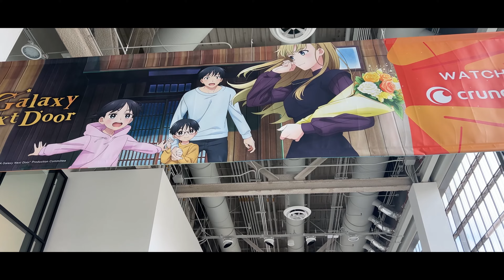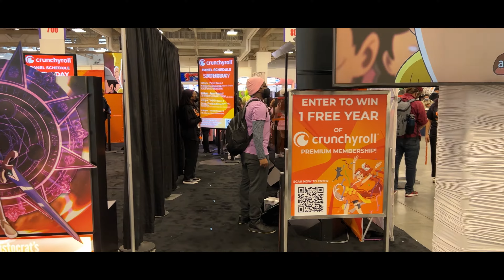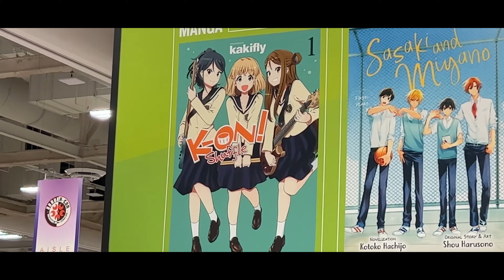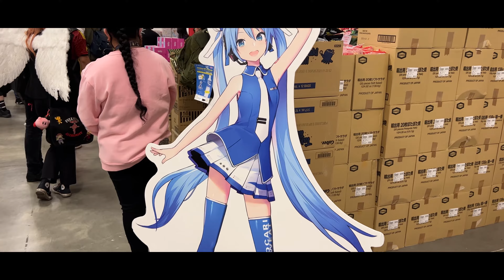Sakura-Con 2023 4K Quick Walkthrough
Some select footage from Sakura-Con 2023 at the Seattle Convention Center in Seattle, Washington.